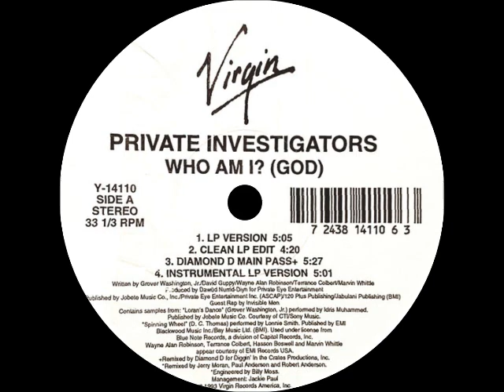Private investigators - Who Am I? (God) (Diamond D Main Pass)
Sello:Virgin
Producer:Diamond D
Who Am I? (God)
1993